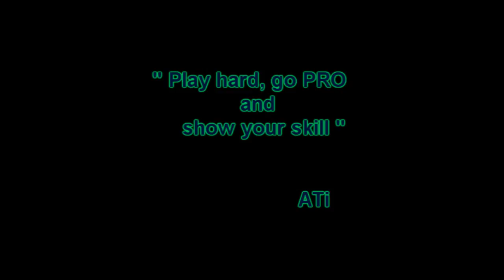ATi - Play Hard.wmv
only nuke ...